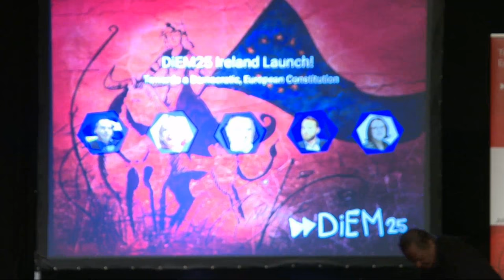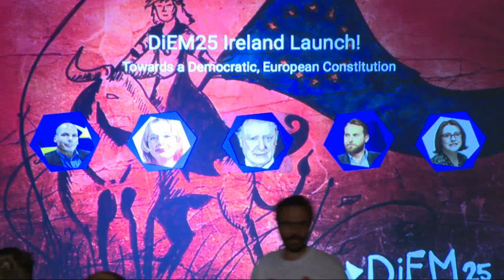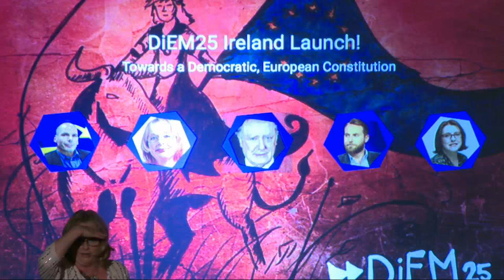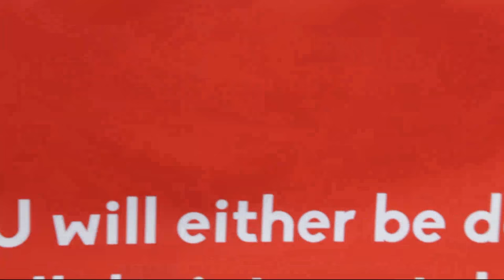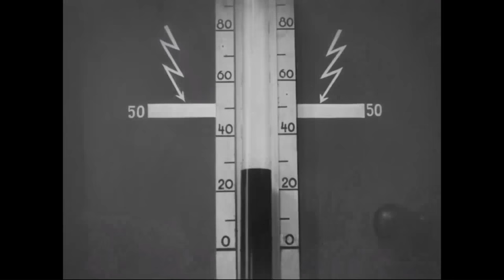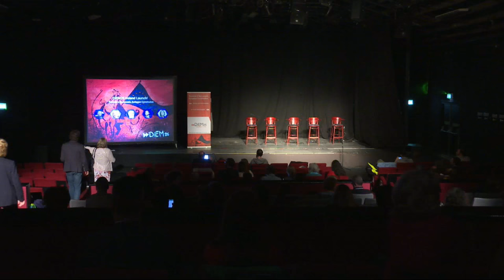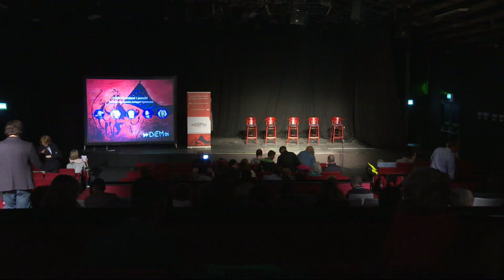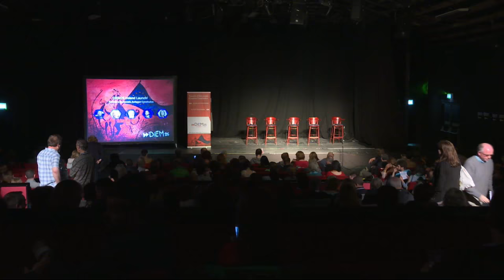Diem25 Ireland Launch Event Live Stream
Confirmed speakers: Yanis Varoufakis, DIEM25 founding member and former Greek Minister for Finance, Dublin Independent MEP Nessa Childers, Assistant professor of politics and international relations Aidan Regan, Independent full-time Senator Alice-Mary Higgins and Vincent Brown, Journalist – Columnist at the Irish Times.

On May 27th, in Dublin, we will start writing the future Democratic European Constitution. How do we want Europe to be? What do we want Europe to become?

DiEM25 Dublin invites you to take part in this conversation.

It does not matter where you come from, which political party or social movement you follow, whether you represent yourself or other people. If you believe that Europe should become a zone of uncontested democracy and solidarity and you want to take a part in the shaping of our common future, please join us at the World Café event on the 27th of May followed by an evening event with speakers and audience engagement.

The launch of DiEM25 Ireland will be people centred. What we, the people of Europe, desire to achieve and how we want to achieve it, will be the subject of our main “World Cafe” workshops.

Your contribution, your opinion and your work are necessary. Europe is not the European Union or the European institutions as we know them today. Europe is the peoples of Europe, and it is our time to speak up.

DiEM25 Dublin would like to provide the framework for all Irish democratic movements to unite beyond their differences. If we manage overcome our differences in the construction of democracy, we will set the example for the same conversation to take place in other cities, in other countries.

By 2025 Europe will be ready to have a constitution produced by the people for the people. DiEM25 will provide the means for national and transnational movements to unite at a pan European scale in the search of true democracy.